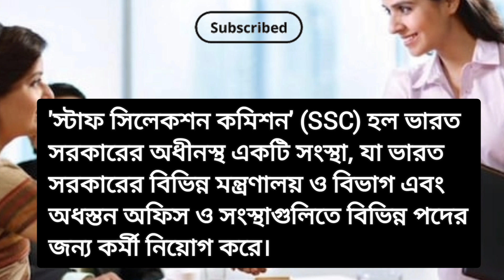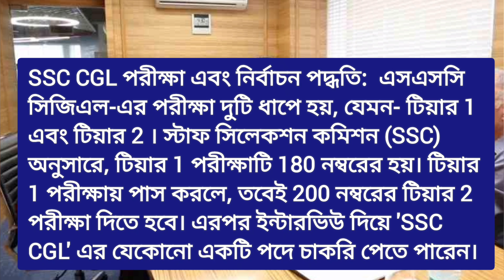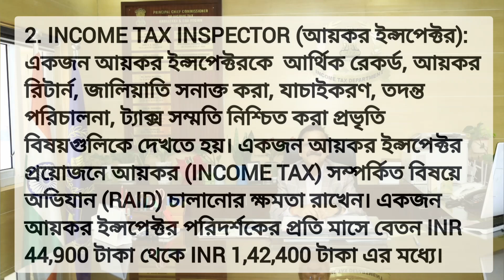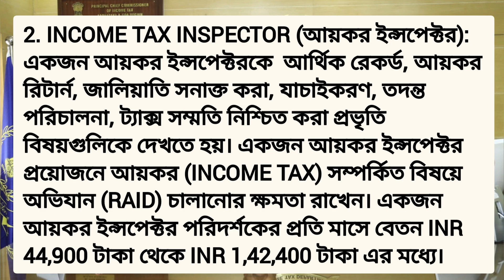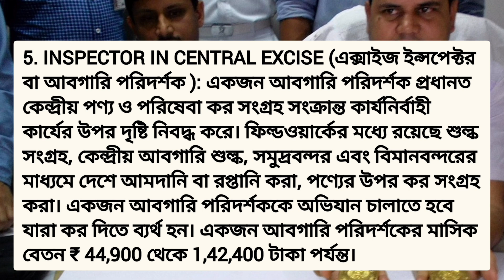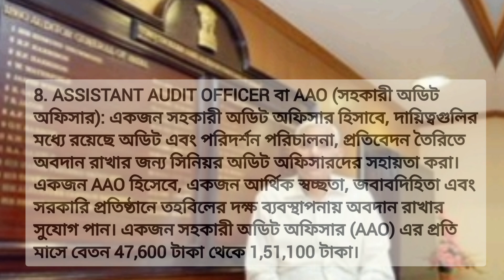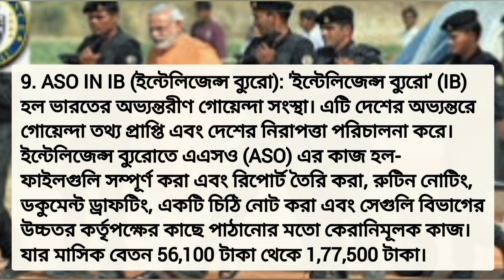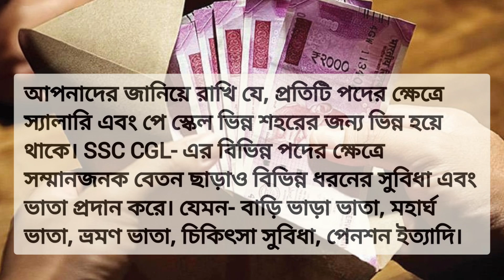এসএসসি সিজিএল (SSC CGL) পরীক্ষা 📝 দিয়ে কি কি সেরা পোস্টের চাকরি পাওয়া যায়?/ SSC CGL Top 10 Post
এসএসসি সিজিএল (SSC CGL) পরীক্ষা 📝 দিয়ে কি কি সেরা পোস্টের চাকরি পাওয়া যায়?/ SSC CGL Top 10 Popular Post 🤦‍♀️🤦‍♂️

প্রার্থীরা SSC CGL পরীক্ষা দিয়ে যেসকল পদগুলি পেতে পারেন/ SSC CGL exam দিয়ে কী কী পদ পাওয়া যায়? জানেন কি?/ সিজিএল পরীক্ষা দিয়ে সেরা ১০টি জনপ্রিয় পদ পেতে পারেন/ এসএসসি সিজিএল এর পর কি কি চাকরি পাওয়া যায়?/ SSC CGL-এ কোন কোন পদের জন্য নিয়োগ করা হয়? জেনে নিন...

Sunriba Knowledge Tips

SSC CGL Top 10 Popular Post 🤦‍♀️🤦‍♂️📝

Career Knowledge Tips 👌 💯

ইউপিএসসিকে সবথেকে কঠিন এবং একটি জনপ্রিয় পরীক্ষার প্রথম স্থানে রাখা হলে দ্বিতীয় স্থানে রয়েছে SSC CGL পরীক্ষা। এসএসসি সিজিএল (SSC CGL) হলো একটি স্নাতক স্তরের পরীক্ষা, যা এসএসসি দ্বারা পরিচালিত হয়। এসএসসি সিজিএল পরীক্ষার জন্য লেভেল 4 থেকে লেভেল 8 পর্যন্ত বিভিন্ন ভারতীয় পদ রয়েছে, যার মধ্যে সহকারী অডিট অফিসার, সহকারী হিসাবরক্ষক অফিসার, সহকারী সেকশন অফিসার, ইনকাম ট্যাক্স ইন্সপেক্টরের মতো পদ অন্তর্ভুক্ত রয়েছে।

* Hashtags *